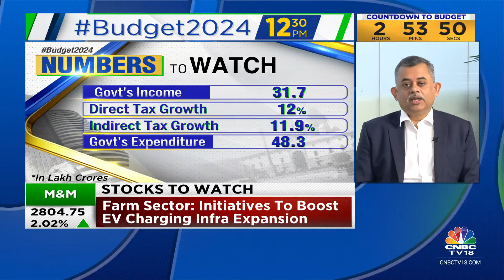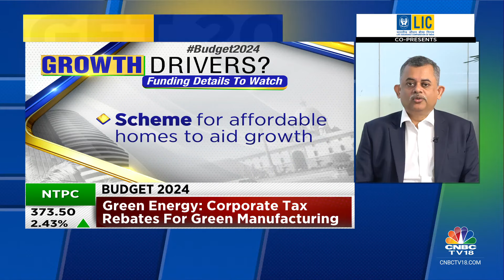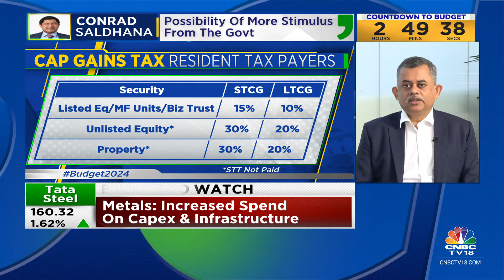Additional Income Can Be Spent On Things Like Pradhan Mantri Awas Yojana (Gramin): Axis Capital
Budget With CNBC-TV18 | If capital gains tax is raised, it would make India among the higher taxed countries says Neelkanth Mishra of Axis Bank. Adds that the decision on capital gains tax will be influenced by how domestic asset allocation is distorted by tax structure.

n18oc_business